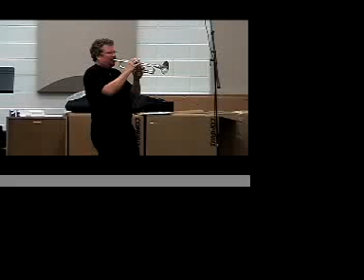Arban Variation #2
Check out the Casual Double High C Method at
Variation of a theme by Arban into the upper reg. with a 3 octave slur.